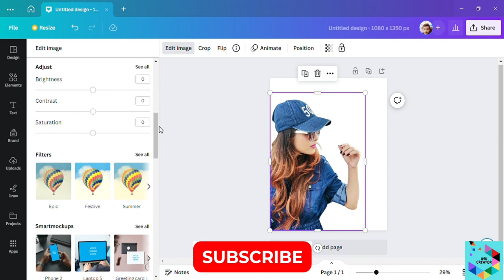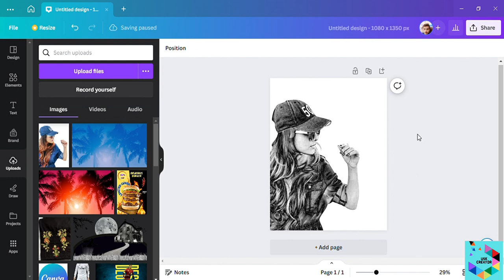How to turn a photo into a pencil sketch in the CANVA || CANVA design tutorial by USK Creator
WELCOME TO USK WORLD.
_ In this channel, you will learn about Editing, template design, design skills with a simple and easy tutorial.
_ Sharing videos about FACEBOOK and YOUTUBE.
_ Giving away FIVERR earning ways.
I hope my content can be of help to you!
Let,s Design Something New.